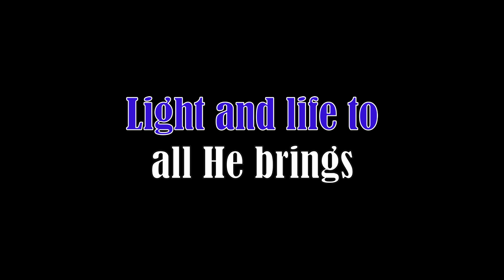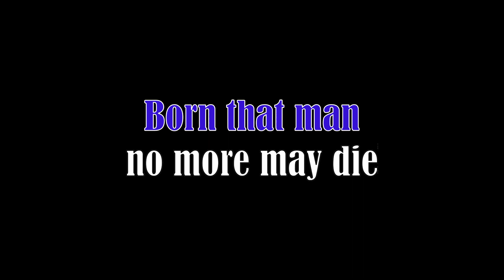Hark the herald angels sing 01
A belated Christmas wish to my friends and family! Glory to the newborn King! Have a great 2024!